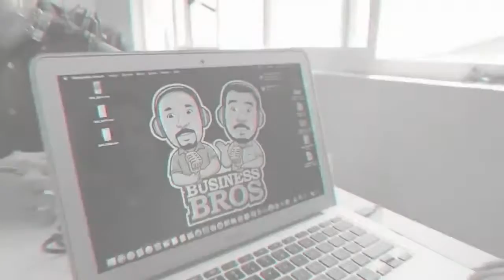How Healthy Hip Hop can change your kid's life with Roy Scott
674 -
Healthy Hip Hop is transforming a generation through hip-hop culture, education and cutting-edge technology.

Our mission is to create culturally relevant content and programs that promote mental and physical health, educational achievement, social interaction and personal empowerment.

Our organization is focused on maintaining the vibe and energy of mainstream hip-hop, but ensures the content is focused on teamwork, self-esteem and other positive attributes.